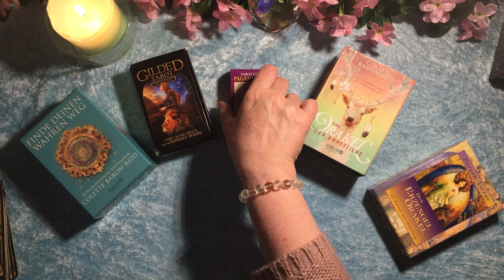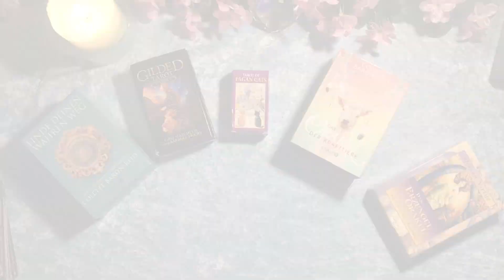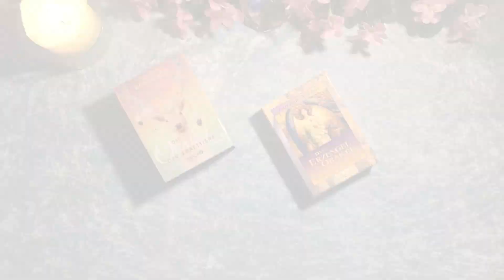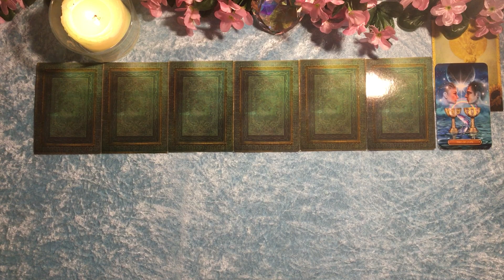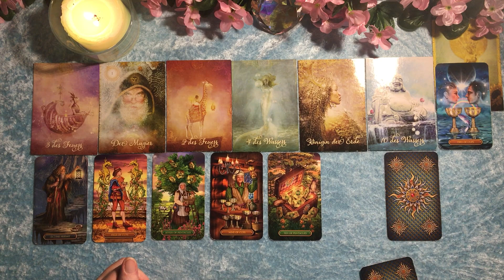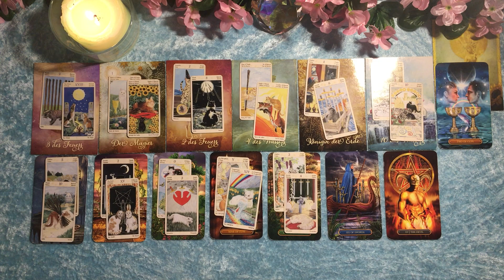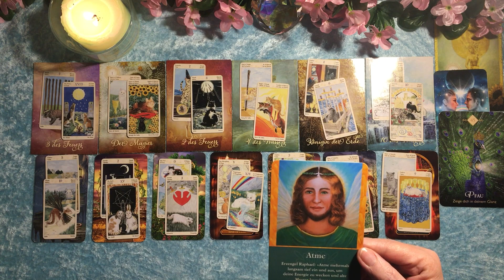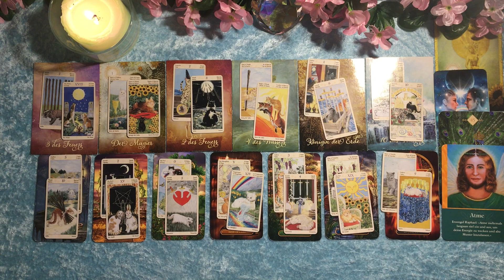Taroskop Skorpion 21.-27.06.2021 Liebevolle Energie entschädigt